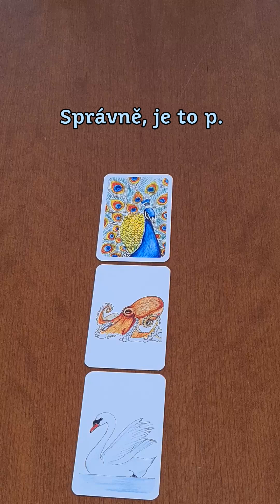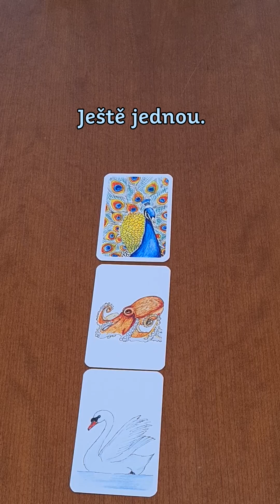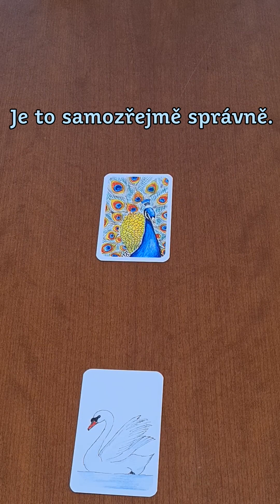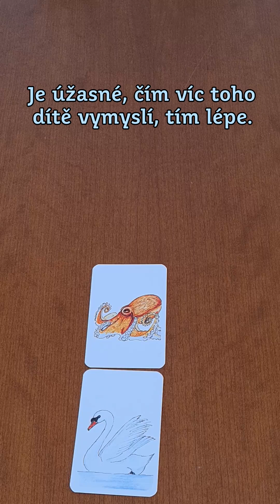Náměty na rozvoj myšlení dětí a přípravu do školy 2 | Pro chytré hlavičky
Dnes budeme s doktorkou Janou Martincovou👩‍⚕️ pokračovat v kombinačních úkolech, ale přidáme si k tomu i hláskování, slabikování🗣 a případně další, co nás při hře napadne. Bude to taková inspirace pro hru dětí a rodičů.👨‍👩‍👧‍👦

Děti, jaké tři obrázky vidíte na písmenkových kartičkách?🤔 První je páv,🦚 druhá chobotnice🐙 a třetí labuť.🦢
Co je na začátku slova páv? Kterou hlásku tam slyšíte? Páv. Správně, je to p.✅

Kterou hlásku slyšíte na začátku slova labuť?🤷‍♀️ Labuť. L, správně.✅ A jakou na konci? Labuť. Ť, správně.✅ Kolik slabik tohle slovo má? Zkuste si dát ručičku🖐 pod bradu a počítat, kolikrát se vám pohne dolů.⬇️ La-buť. Kolikrát se vám pohla? Dvakrát.2️⃣

Kolikrát se vám pohne bradička, když řeknete páv?🦚 Jednou. A zkuste chobotnice.🐙 Cho-bot-ni-ce. Kolikrát se vám bradička pohnula?🤷 Jestli čtyřikrát, tak je to správně.✅

Teď se zkuste ještě na obrázky podívat a zamyslet se,🧠 které dva byste u sebe nechaly spíše, že k sobě více patří.🤔

Tady může být odpověď různá. Některé děti👶 mohou říci, že k sobě patří páv a labuť, protože jsou to oba ptáci.🪶 Je to samozřejmě správně.✅ Některé děti ale mohou říci, že k sobě spíše patří labuť a chobotnice, protože žijí ve vodě.💦 Také bych se spokojila s touhle odpovědí.✅ Čím víc toho dítě vymyslí, tím lépe.🤓 Vytvářejí se mu mezi jednotlivými jevy, obrázky, informacemi souvislosti, a to podporuje právě rozvoj myšlení.🧠

Co že to je za krásně malované kartičky,🖌 které můžete vidět ve videu?🤷‍♂️ Jsou to Písmenkové kartičky pro chytré hlavičky,💡 které Vám budou neocenitelným pomocníkem v rozvoji dětí.👧👦

A nezapomeňte nás sledovat, aby Vám nic neuniklo.😊